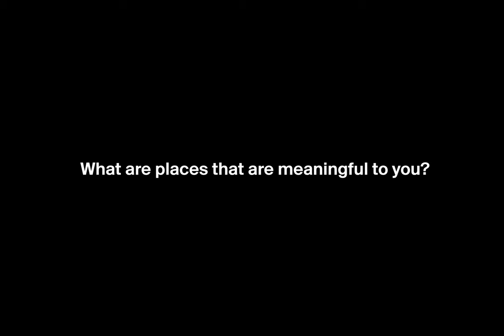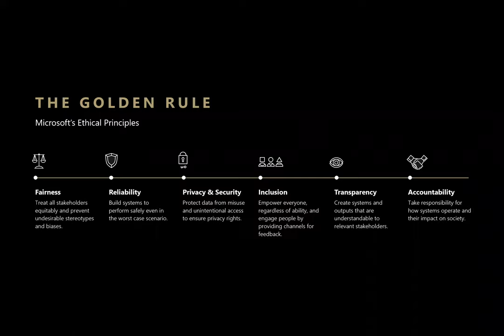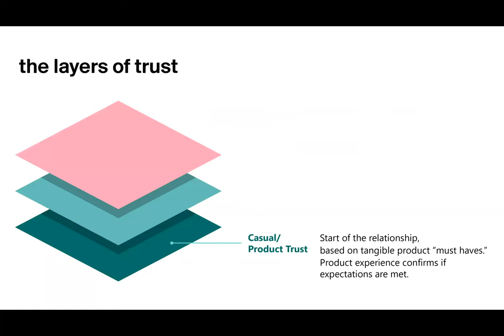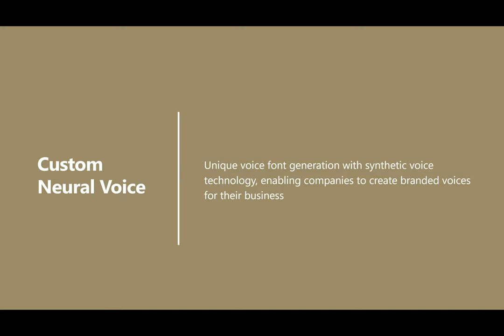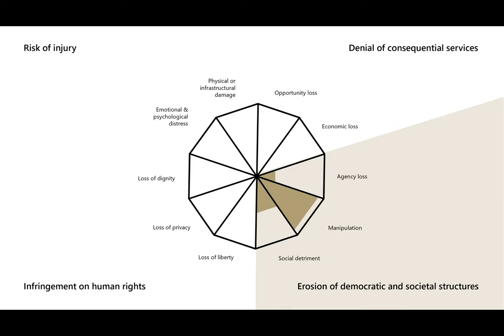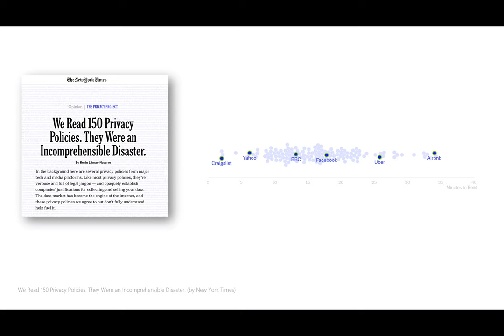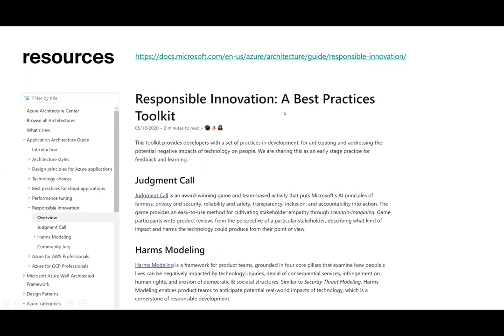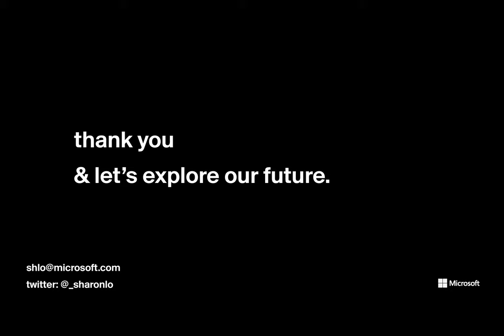Building Ethical Products: Shaping our Future with Technology - Sharon Lo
How is the technology we’re building affecting individuals? What about the next generation? Technology has become so pervasive that we have to build with intent and be aware of how our products are impacting us, our experiences, and our societies.

Join us as we host Sharon Lo, Program Manager, Ethics and Society for AI at Microsoft. We will discuss how as product managers we might be more conscious and ethical as we shape our future through the products we create.